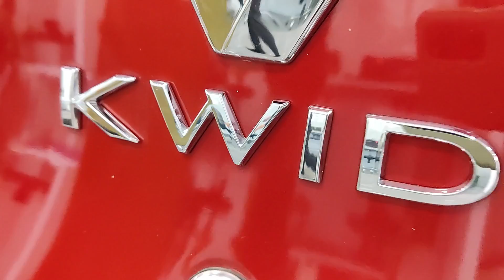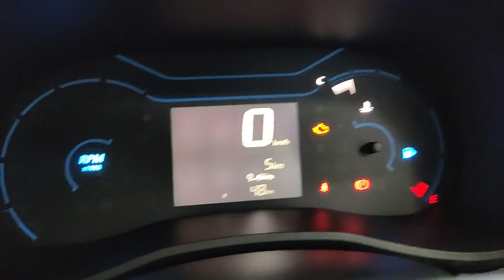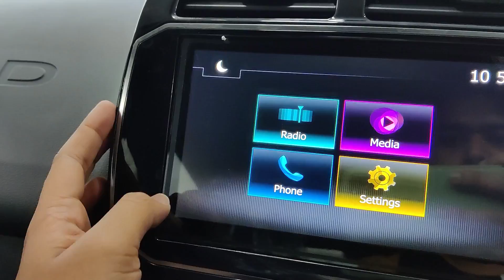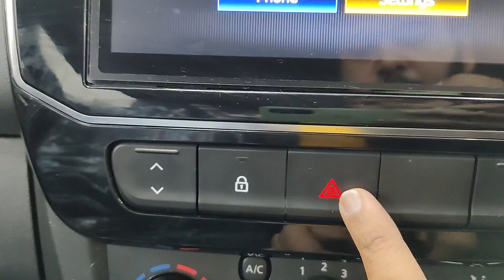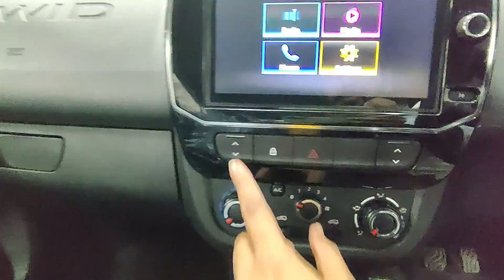Renault Kwid RXT 2022 On Road Price, Features, Interior and Exterior Review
On Road Price-
Petrol(M)- ₹5.43 Lakh